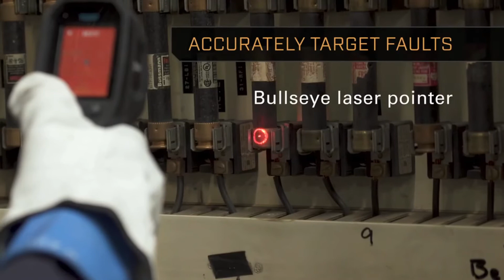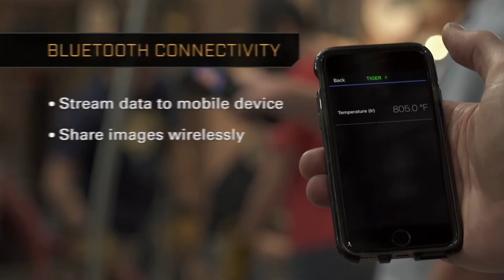FLIR TG297 Thermal Camera Industrial High Temperature Thermal Camera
A unique diagnostic tool for use in electrical, mechanical, and high temperature applications. Watch the video to see how the TG297 can help you accurately measure and image high temperature targets, troubleshoot repairs, and monitor processes within high temperature applications.